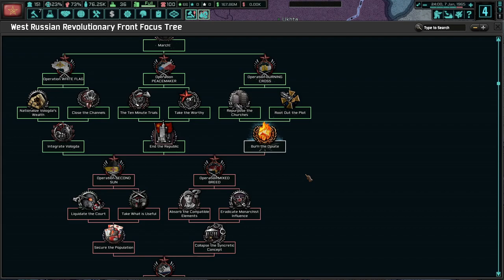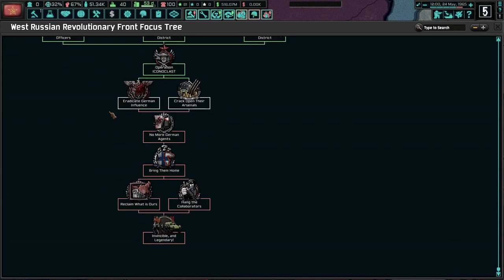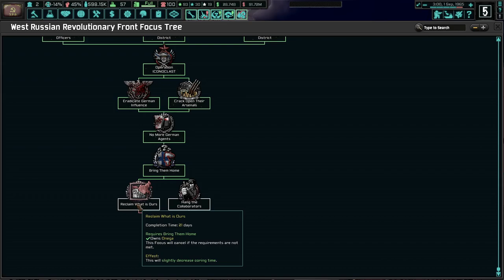West Russia Will Be Ours! Hoi4 TNO: Last Days Of Europe, West Russian Revolutionary Front #3